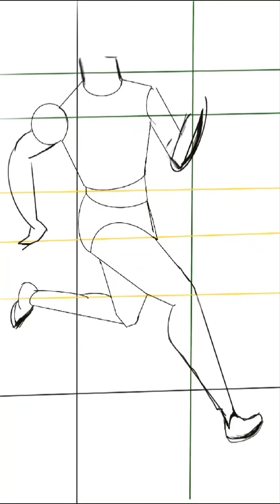Shelly Ann Fraser Pryce - Drawing [ Speed Paint ] Jamaican 🇯🇲 100m and 200m sprinter.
my drawing of  Jamaican sprint queen Shelly-Ann Fraser-Pryce pocket rocket,mommy rocket. 2023 Lauren’s world sport award Sportswoman of the year winner, Olympic and World Champion, in the 100m and 200m sprint, 4×100 relay and many times party of Jamaican 123 clean sweeps. How I draw in Procreate. Timelapse.